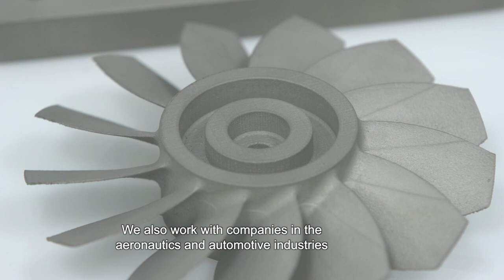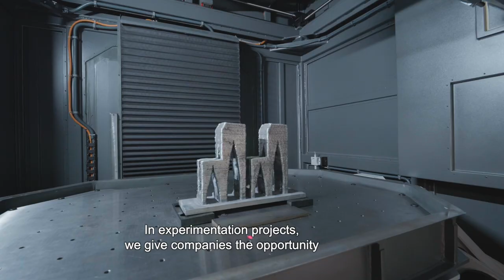BDIH Nodes - Additive Manufacturing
Additive Manufacturing represents a new model in the way parts and products are produced. Additive Manufacturing, also known as AM, basically consists of manipulating material on a micrometric scale and depositing it in a very precise way to build a solid element.

As César Pérez, coordinator of the Node and Technology Director at LORTEK, tells us, the Additive Manufacturing Node offers a wide range of additive manufacturing technologies, both in polymers and metals, to meet the needs of Basque industry. These horizontal technologies can be applied in a wide variety of sectors, from the health industry (creating implants or personalised prostheses) to the automotive or aeronautical sectors, where it is increasingly necessary to manufacture lighter parts that behave in the same way as traditional ones.

In this way, the Node offers diagnostic and experimental services. Diagnostic services focus on checking the viability of products and processes, a process that can last between one or two weeks. Experimentation, on the other hand, involves testing to find out which material is best suited to the needs of each product or process. This type of study requires a longer period than diagnosis, between one and four months approximately.

Find out more about BDIH and discover new production technologies